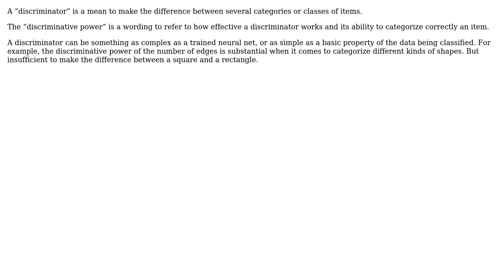Software Engineering: What is discriminative power?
With thanks & praise to God, and with thanks to the many people who have made this project possible! | Content (except music & images) licensed under CC BY-SA | Music | Images & others | With thanks to user Voldemort's Wrath user Christophe and the Stack Exchange Network Trademarks are property of their respective owners. You are responsible for your own actions.